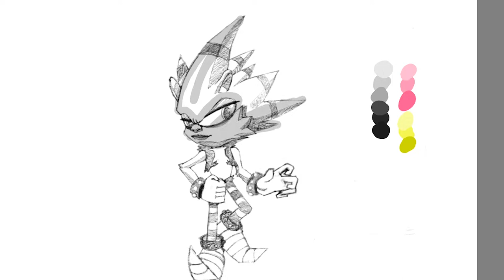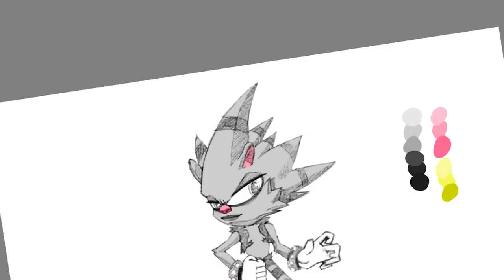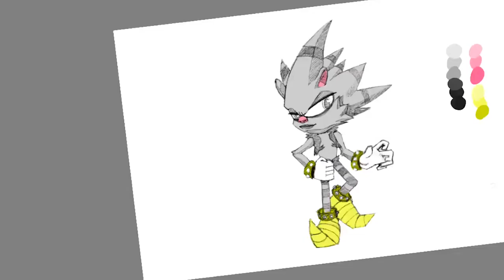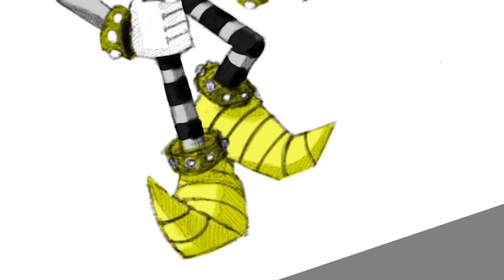Speedpaint: Percy Porcupine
Percy Porcupine.. I took some slight inspiration from Dio from Jojos Bizzare Adventure for him and I think ultimately he came out fantastically!
Check out my Instagram for more sonic goodness and awesome artwork!